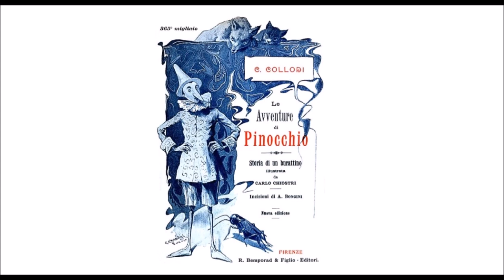Audiolibro C. Collodi: Le Avventure di Pinocchio - Capitolo V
Pinocchio ha fame, e cerca un uovo per farsi una frittata;ma sul più bello, la frittata gli vola via dalla finestra.